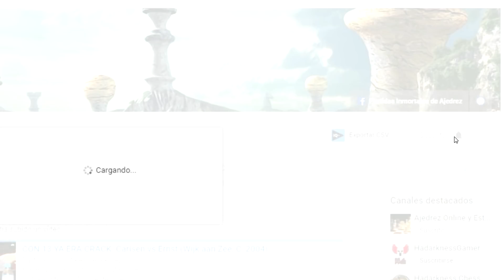La victoria más rápida de Garry Kasparov | Kasparov vs West (1977)